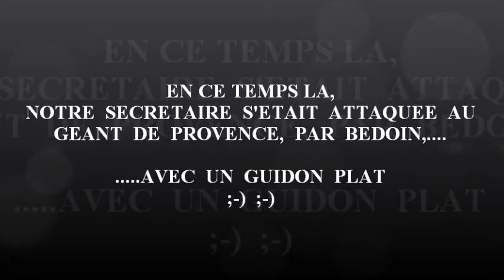CSC - LE VENTOUX PAR BEDOIN (Nicole) LE 02/10/2013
NICOLE GRIMPE LE VENTOUX PAR BEDOIN LE 02/10/2013